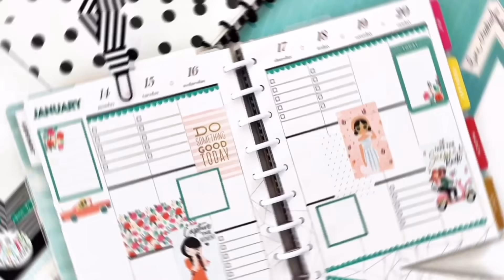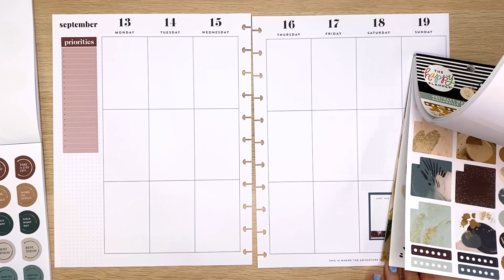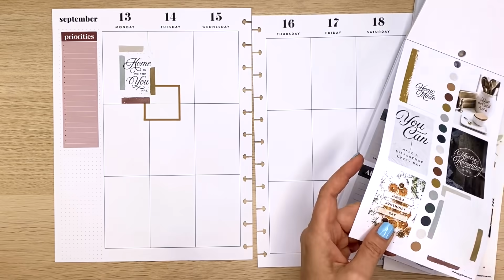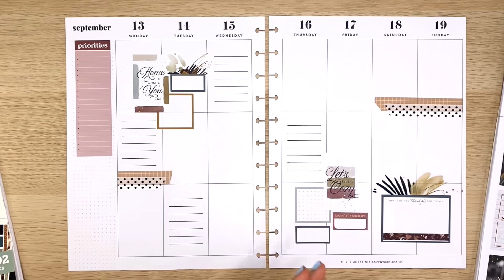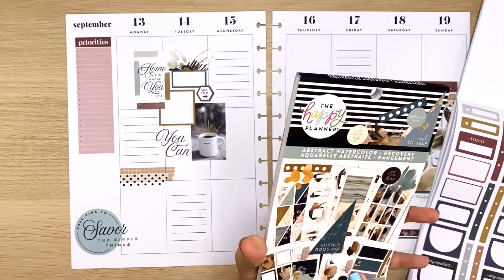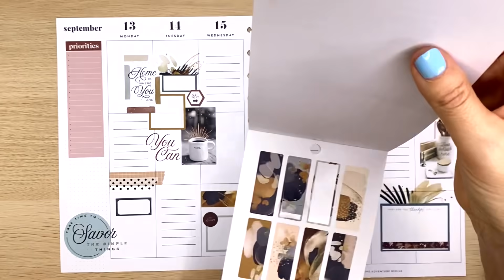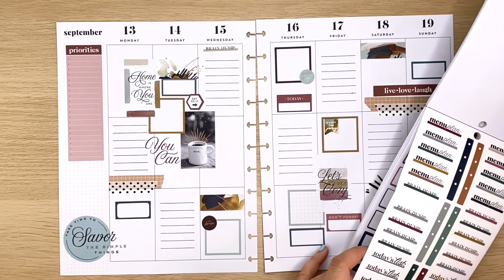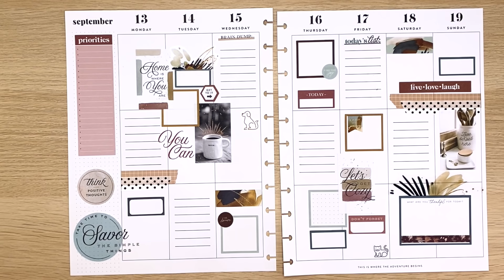Plan With Me | Big Happy Planner | New Southern Farmhouse & Abstract Watercolor Sticker Books!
Join me as I decorate my Big Happy Planner for the week of September 13 - 19 using the new Southern Farmhouse and Abstract Watercolor Sticker Books from the Fall 2021 Happy Planner release!

polka dot washi from GoatGirlMH on etsy
Muji pens .38
Tombow Correction Tape
EK Tools Precision Scissors

* W A N T  M O R E ?  J O I N   M Y   P A T R E O N !

* O T H E R  A F F I L I A T E  L I N K S:

-Try Home Chef meal kits! It has me excited about cooking again!

iPhone 11
Phone mount
Ring Light
Side Lights
Mic for overhead videos
Mic for face videos
Boom pole
Phone mount clamped onto desk

As an official Happy Planner Squad Mentor and a member of the Archer and Olive Brand Delight Team, I receive select product samples at no cost, and may earn a small commission for sales generated by my affiliate links.